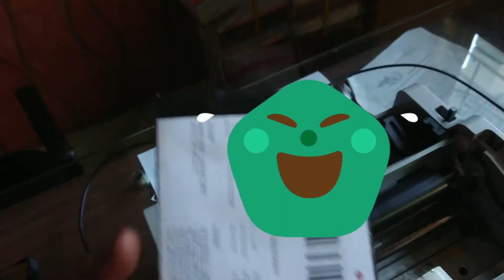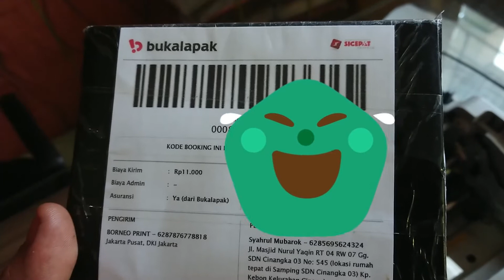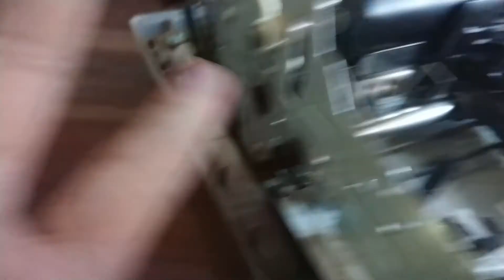CARA BONGKAR PRINTHEAD DAN GANTI CARRIAGE UNIT LX310 - PRINTER DOTMATRIK EPSON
CARA GANTI CARRIAGE UNIT LX310 - BONGKAR PRINTER DOTMATRIK EPSON

Printer sejuta ummat epson lx310. printer kasir, printer nota, dissambly epson LX310, Carriage Unit, Printhead, Cartidge, Toner, Tinta Pita, Bongkar, Macet, Sobek, Nota 3 warna